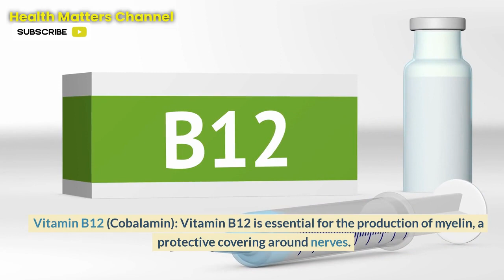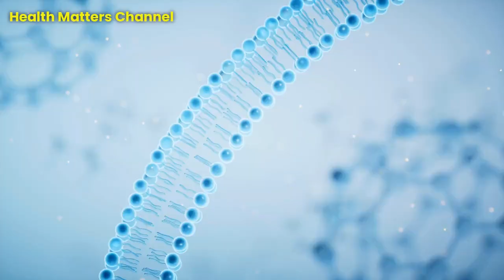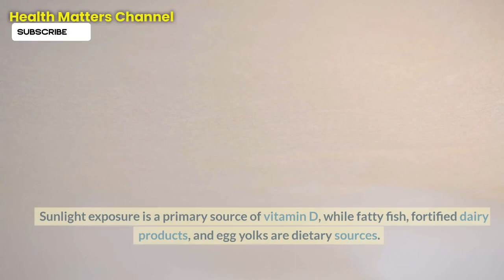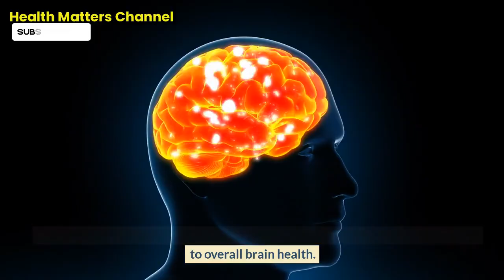REPAIR NERVE DAMAGE | 7 SEVEN VITAMINS to REPAIR NERVE DAMAGE | Can Nerve Damage Heal Itself?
Looking to enhance your brain health and support nerve repair? In this comprehensive video, we explore the top 7 vitamins that play a vital role in maintaining a healthy nervous system and promoting optimal brain function. Discover the benefits of vitamins B12, B6, B1, E, D, C, and B9, and how they can aid in nerve repair, cognitive function, and overall brain health. From DNA synthesis to neurotransmitter production, learn how these vitamins support nerve regeneration and protect against oxidative stress. Don't miss out on essential knowledge to improve your brain health! Consult a healthcare professional and explore a well-balanced diet or supplementation regimen tailored to your needs. Boost your cognitive function today!

TOP 7 VITAMINS for NERVE REPAIR and BRAIN HEALTH: Boost Your Cognitive Function!